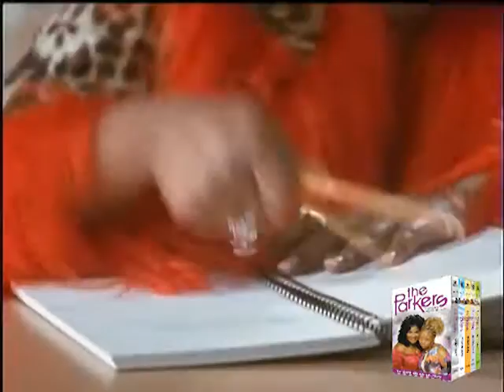THE PARKERS - The Complete collection - Coming Soon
Mother and daughter Nikki and Kim Parker both attend Santa Monica College. Nikki got pregnant with Kim and dropped out of school but now, just as Kim is getting ready for college, Nikki decides it's her turn to finish getting her education.